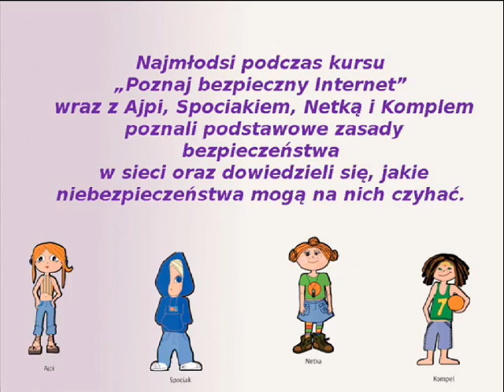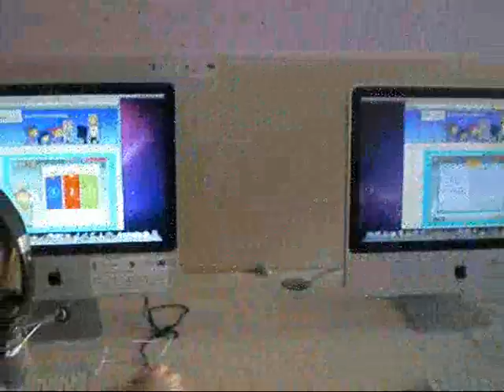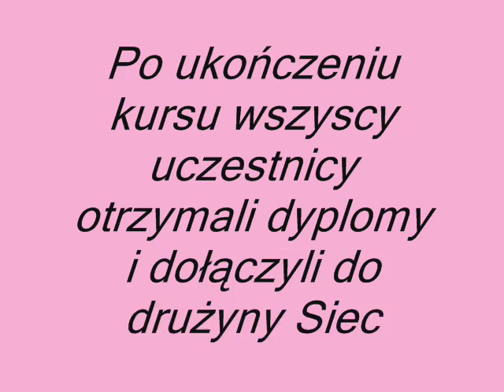Biblioteka miejsce bezpiecznego Internetu